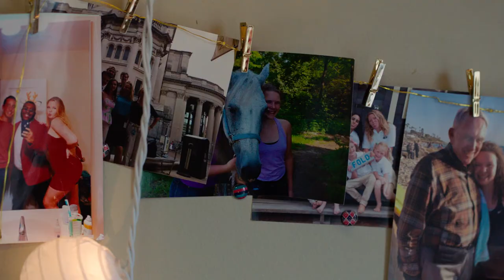Admissions FAQs: Housing | The University of Alabama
Sara, a local from Tuscaloosa, knew she wanted to live on campus for the experience. On-campus housing puts her closer to classes and activities while living right in the middle of all UA affords its students. She couldn't imagine a better college experience than this.